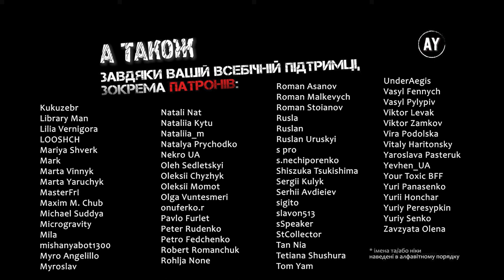Елізер Юдковскі - Гаррі Поттер і методи раціональности (2023) ✏️=35=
🚩Розділ 35. Складнощі координації, ч.3🚩